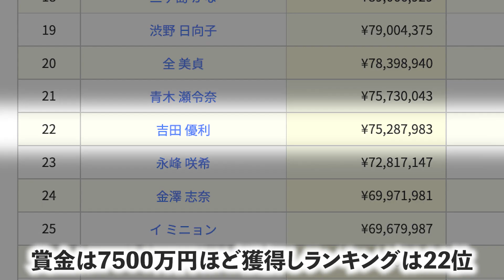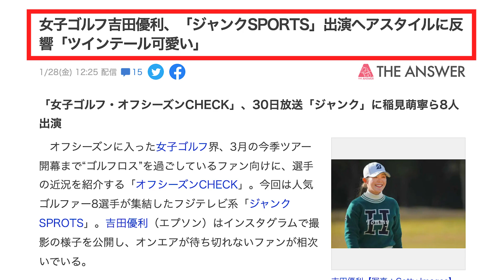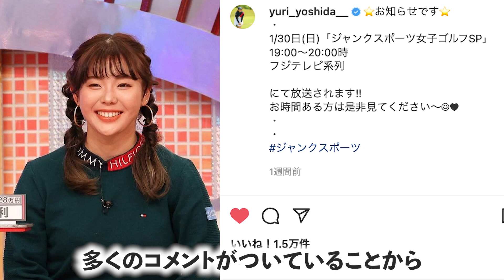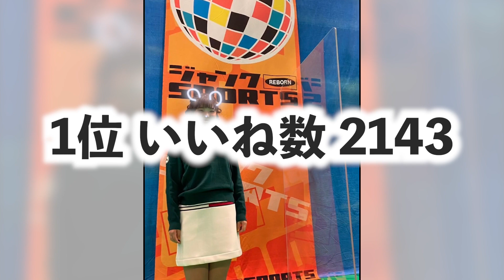【吉田優利】オフシーズンのテレビ出演、SNSについて【TikTok】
▶︎ 【本編未公開】吉田優利プロ、安田祐香プロ、澁澤莉絵留プロ プラチナ世代 私服トーク！

チャプター
0:00 スタート
0:24 テレビ出演
2:34 SNS
4:51 おわりに

素材・データ引用元

21歳の吉田優利が逆転でツアー初優勝 初代女王に

吉田優利が逆転でツアー2勝目 岡山絵里とのプレーオフ制す

女子ゴルフ吉田優利、「ジャンクSPORTS」出演ヘアスタイルに反響「ツインテール可愛い」